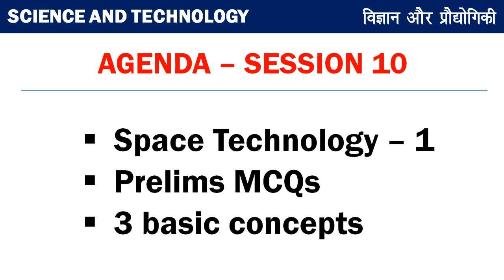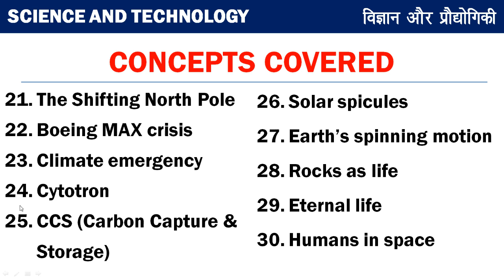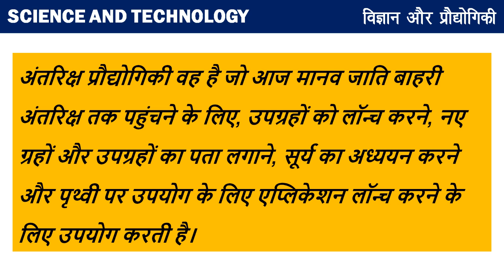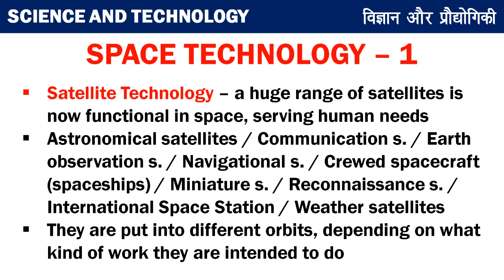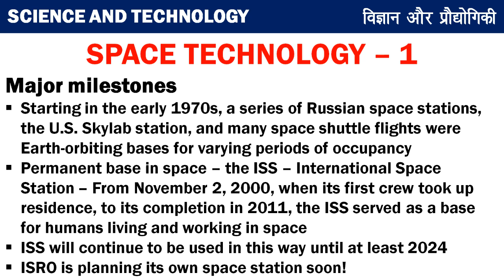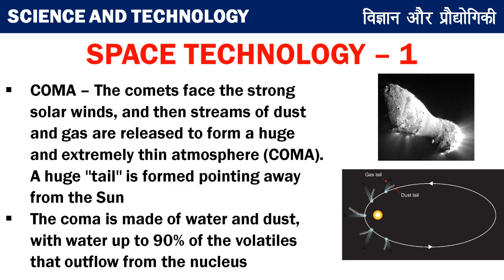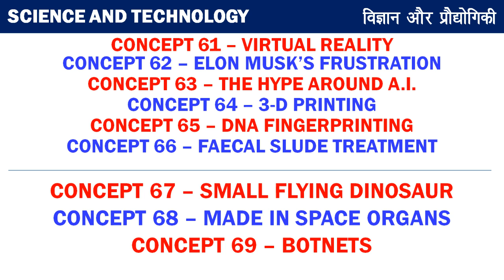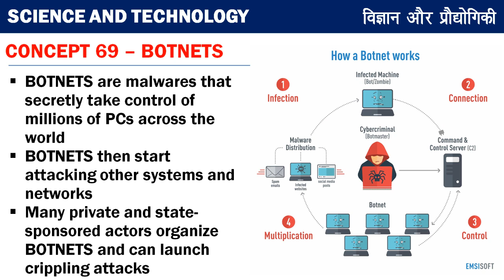UPSC EDGE for Prelims 2020 | Science & Tech by Sandeep Sir | Space Technology 1+ 3 Concepts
Welcome to UPSC CSE 2020 Preparation on Science and Technology for the Civil Services Exam. Science and Technology is part of both UPSC Prelims Syllabus and the UPSC Mains Syllabus (GS III). Also, science subjects like Botany, Chemistry and Biology are part of the optional subject choices in the IAS Mains exam. Science and technology is one of the most dynamic subjects in the UPSC exam. Questions are now exclusively current affairs based.

UPSC Edge for Prelims 2020 has been designed to give you an edge over other aspirants. It's a high-performance program. It includes things like high-frequency topics (topics which are very frequently asked in exams), must-know topics, must-know current affairs and other things that are very relevant for UPSC Prelims. All these things will be covered in a concise manner that you can easily follow. UPSC has a vast syllabus. With the help of our expertise, you will be able to navigate UPSC Prelims smoothly. You can rely on our program to score high in the upcoming UPSC Prelims.

Hii Students you can find out below all the videos of UPSC EDGE for Prelims 2020 Program from below mentioned playlists wise:

✿ UPSC CSE 2020 Special Daily Questionnaire Series:
05:00 AM - Daily Current Affairs Questions by Sumit Sir
06:00 AM - Daily Polity Questions by Pawan Sir
07:00 AM - Daily News Analysis Current Affairs by Pareek Sir

✿ UPSC CSE 2020 Morning Shows:
08:00 AM - Current Affairs Show by Sumit Sir
09:00 AM - The Hindu Editorial by Ashirwad Sir

✿ UPSC Edge 2020 (General Studies Paper-I):
02:00 PM - Environment and Ecology by Sumit Sir
03:00 PM - History, Art & Culture by Pareek Sir
04:00 PM - Polity, IR, Report & Indices by Pawan Sir
05:00 PM - Economics by Ashirwad Sir
06:00 PM - Geography by Rohan Sir
07:00 PM - Science & Tech by Sandeep Sir

✿ UPSC CSAT 2020 (General Studies Paper-II):
10:00 AM - English by Akanksha Ma'am (Mon & Tue)
10:00 AM - Maths & Reasoning by Sahil Sir (Wed, Thur & Fri)

✿ Weekend Special Classes:
09:00 AM - Current Affairs by Sumit Sir (Sat & Sun)

1. One Subscription, Unlimited Access
2. Learn from your favorite teacher
3. Real time interaction with teacher
4. You can ask doubts in live class
5. Limited students
6. Download the videos & watch offline